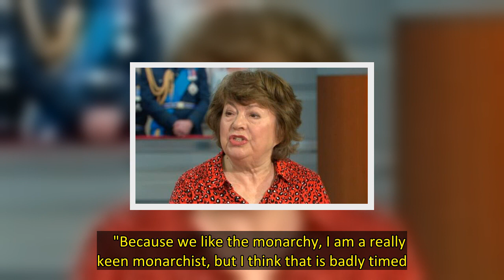'Should be ashamed' Levin blasts Meghan and Harry's Jubilee stint 'Help Netflix career'